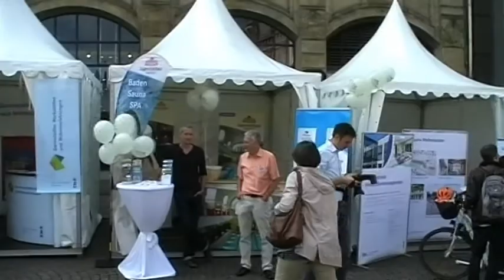Darmstadt 2014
Beim 1.Tag der Stadtwirtschaft für die Darmstädter Stadtwerke traf man unter anderem auch auf die Band Walk-a-Tones, die mit einem netten Repertoire an vielen Orten des Events zu hören war. Diese zum ersten Mal abgehaltene, von der HEAG Holding AG unter dem Motto "Darmstadt im Herzen" ins Leben gerufene Präsentation der Stadtwerke wurde von vielen Menschen gerne angenommen. Bei tollem Wetter konnte man die vielseitigen Angebote erleben und bekam einen Einblick in die vielseitigen Strukturen der Darmstädter Stadtwirtschaftsbetriebe.